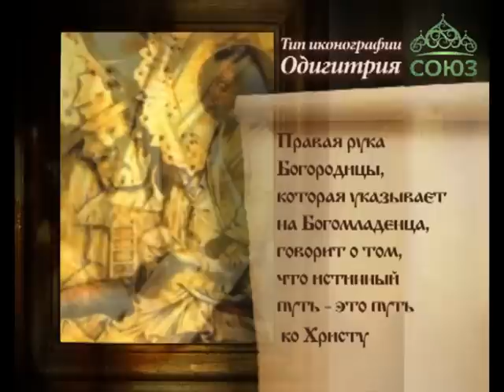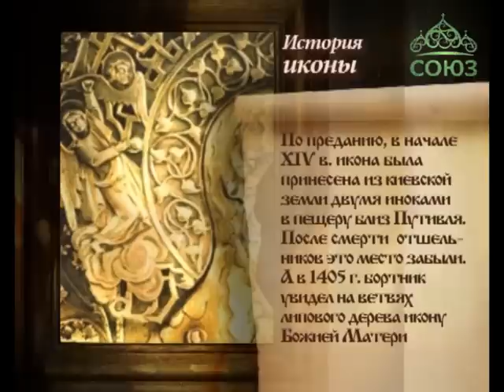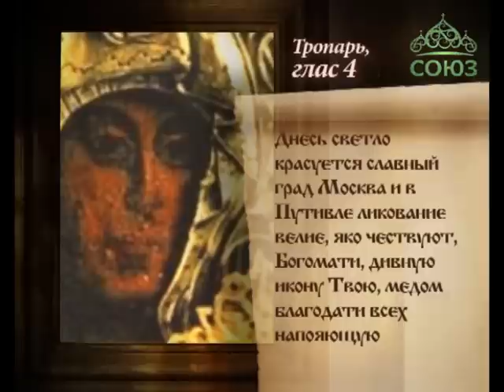Икона Божией Матери Молченская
Икона Божией Матери Молченская. Выпуск от 07.05.13